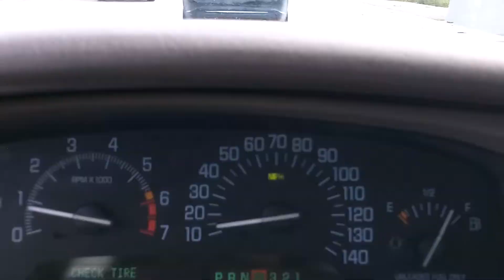I thank Google maps for having me go on Interstate 94 going 15 MPH, 24 KPH in Maple Grove Minnesota.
People were watching the highway patrol talking to someone on the side of the road.  I wish people would stop this.